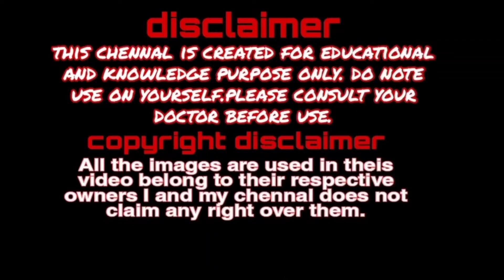उल्टी बंद करने की आयुर्वेदिक दवा✅ charak farma vomiteb syrup reviews,uses benefits and side-effect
queries solved
1:- Vomitab Syrup uses
2:- Vomiteb Syrup for child
3:- Vomitab uses
4:- Vomiteb Syrup charak
5:- charak farma
6:- vomiteb syrup in hindi